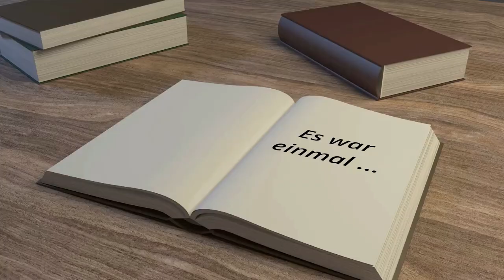Schick mir deine Geschichte - Einladung an meine Zuseher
Bist du auch schon mal ordentlich übers Ohr gehauen worden oder es hat zumindest jemand versucht?

Hilf mir, andere vor Fällen wie deinem zu warnen und zu schützen, und schick mir deine Geschichte. Ich mache ein feines Video daraus, halte es aber natürlich absolut anonym.

Erzähl mir in einer e-Mail an was passiert ist und wenn du Bilder, Mails, Papiere, Videos oder was auch immer dazu hängst, dann schicke ich dir das Video vor Veröffentlichung zu und du gibst es frei ... oder auch nicht. Was immer du schickst kannst du natürlich vorher neutralisieren, ich habe keinerlei Interesse an irgendwelchen persönlichen Daten und Informationen.

FAQ:

Warum KI-Stimme?